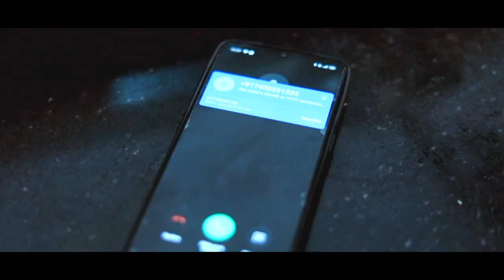Part-1 | Suraj Prasad, Vandana, Nilesh Anand, Chetna Pathak, Yogesh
Anamika falls in love with Anuj and her family compels her to get married with Sunil who doesn't know that he has got married with a girl who is  already pregnant before her marriage. Watch what Sunil does and what happens to Anamika.

Artist: Suraj Prasad, Vandana Gupta, Nilesh Anand, Chetna Pathak, Yogesh Shrivastav

Directed by :Kirshnakant
Produced by : Raghvan Prasad
Co-Produced by : Suraj Prasad
Director of Photography : Krishnakant
Editor : Dinesh Maurya
Writer : Suraj Prasad
Background Composer : Dinesh
Make Up : Priti
Assistant Director : Kundan Jaiswal
Publicity Partner : Responsys News
Digital Media Partner : Websitewalla.com

Released by : Suraj Prasad Entertainment